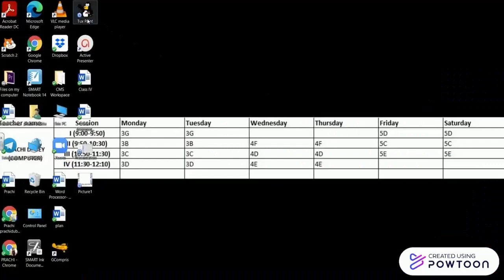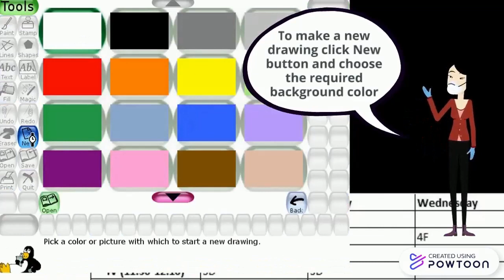Learn What is Tux Paint and its Components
Hi there, this video is a step ahead of my previous video. It talks about what is Tux Paint, what is it used for and also what are the different components of Tux Paint.